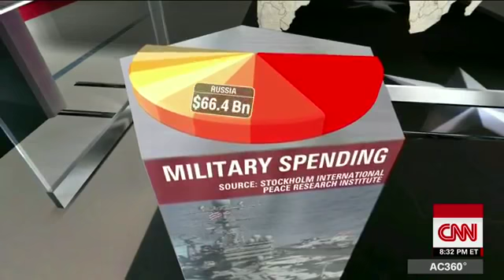Trump advocates for increased military spending